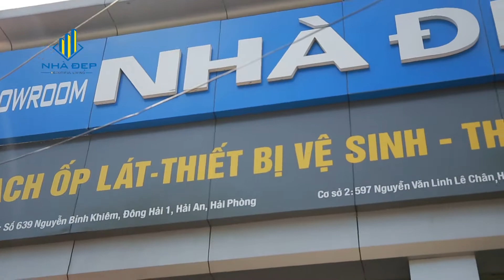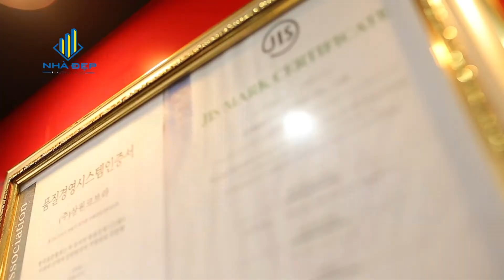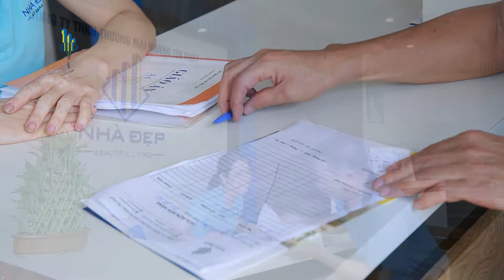Showroom Nhà đẹp